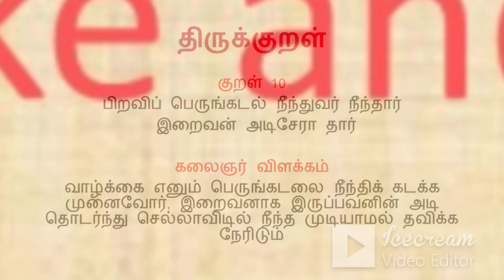`Iraivanaku Nantri` Stories for All👨🏻👩🏻🎈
Stories for All
`இறைவனுக்கு நன்றி` கதை
மற்றும்
திருக்குறள்